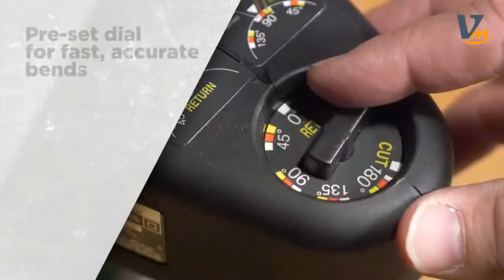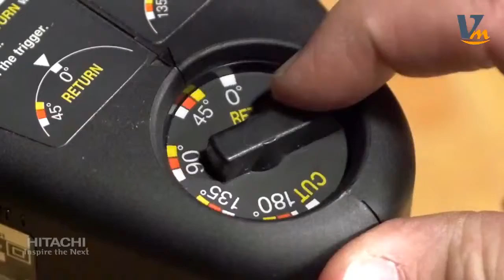Hitachi Rebar Cutter Bender VB16Y Review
► Hitachi VB16Y 8.0-Amp Portable Variable-Speed Rebar Cutter/Bender

Description
Hitachi’s VB16Y Portable Rebar Cutter and Bender offers jobsite simplicity, precision, and portability promising to dramatically reduce the cost of on-site rebar installation. Unlike other machines on the market, the VB16Y can both bend and cut rebar and is easily transportable. The Hitachi VB16Y 8-Amp Portable Rebar and Bender comes with a 1-year limited warranty. Hitachi Power Tools provides professional-grade power tools for a variety of applications, including woodwork, metalwork, concrete, drilling, cutting and fastening. Since its inception, Hitachi has pioneered innovative technologies that have improved the quality of craftsmanship worldwide. Hitachi is a leader in power tool research and development and has achieved many firsts in the power tool industry. Today, Hitachi continues the tradition of innovation and engineering with new features in addition to classic quality.
8 Amp motor, iintense power (530W) that it uniformly bends up to No.5 (3/8″, 1/2″, 5/8″) Grade 60 rebar at a maximum angle of 180 degrees
Variable speed trigger with safety lock provides manual-like precision and control over the bending speed
Reference markings on bending plate provide for easy position adjustment
Precision angle bends are preset and completed in just seconds (cut: 3.1 seconds, bend: 5.1 seconds) for consistency
With the turn of a pre-set dial, bends can be made in a variety of angles
Extremely low profile design (18.4″L x 8.5″H x 9.1″W), yet extremely stable
39.7 lbs, portable design facilitates maneuverability and ease of use.